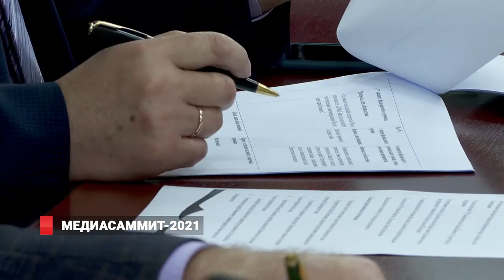Медиасаммит 2021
Состоялось первое заседание Оргкомитета Медиасаммита-2021. Форум для специалистов в сфере журналистики и PR пройдет 10-11 июня в кампусе Дальневосточного федерального университета.